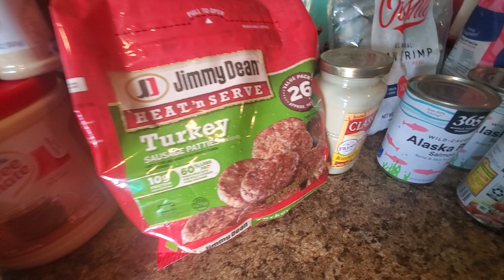My Amazon call and talking about other things around the kitchen. Describe push thumbs up and share